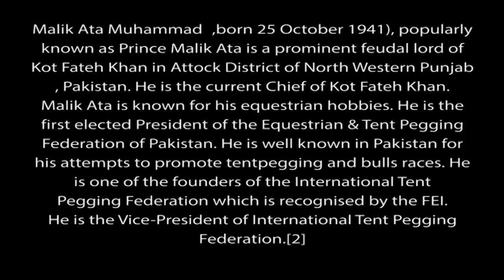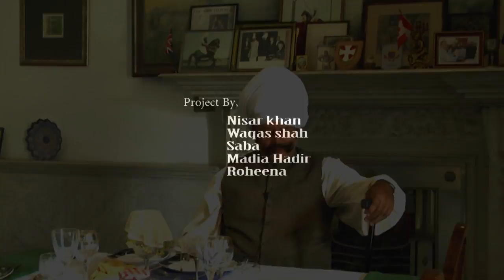Last Dragon Malik Atta Muhammad Khan L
Malik Ata Muhammad Khan, popularly known as Prince Malik Ata is a prominent feudal lord of Kot Fateh Khan in Attock District of North Western Punjab, Pakistan. He is the current Chief of Kot Fateh Khan. Malik Ata is known for his equestrian hobbies.